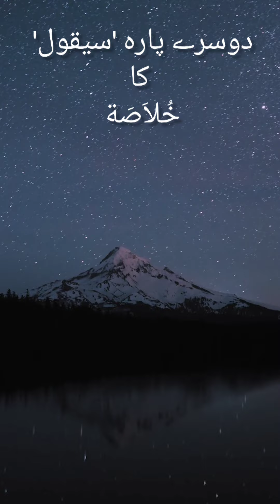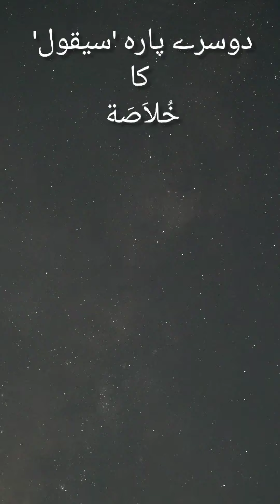The Holy Quran Juz 2 'سيقول'summary in Urdu